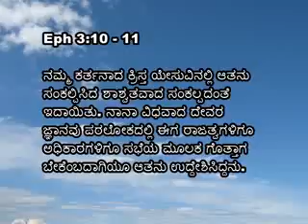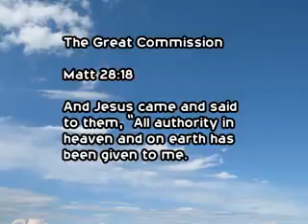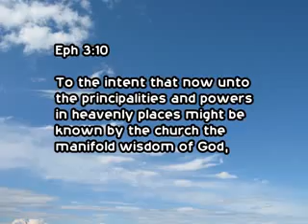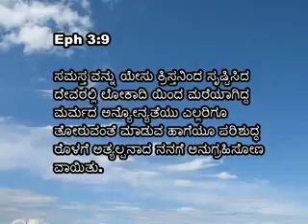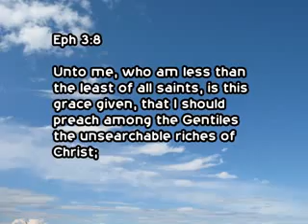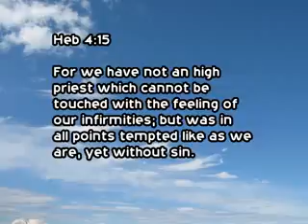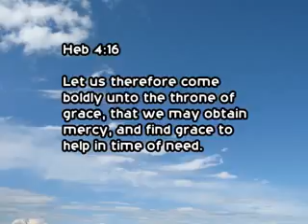23 23 rd September 2015 Athma Dharshana Mr Walter Maben Tuesday